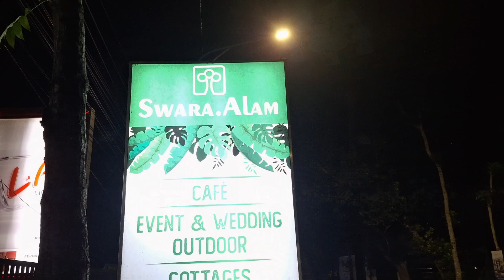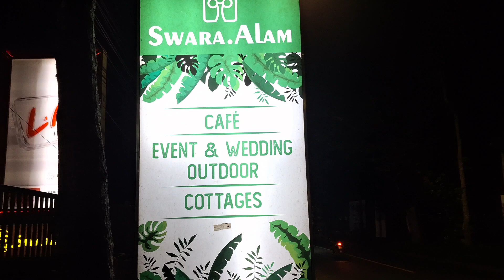CAFE "SWARA ALAM" di KEPANJEN - MALANG | Cafe Keren dan Modern Dekat Stadion Kanjuruhan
Kali ini saatnya kita berkunjung ke Cafe keluarga di "CAFE SWARA ALAM" yang berada di daerah Kepanjen Kabupaten Malang tepatnya di timur stadion Kanjuruhan.

"CAFE SWARA ALAM" Juga menyediakan tempat untuk Event and Wedding, Outdoor dan juga ada pendukung lainya yaitu Cottage tempat istirahat yang sangat nyaman dan indah terutama saat di malam hari.